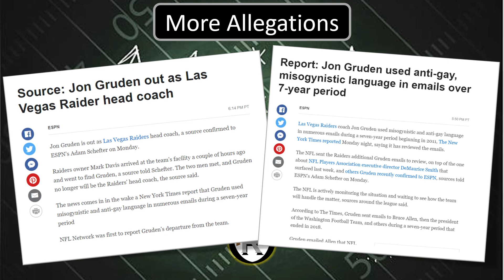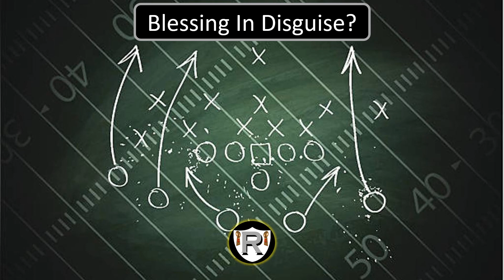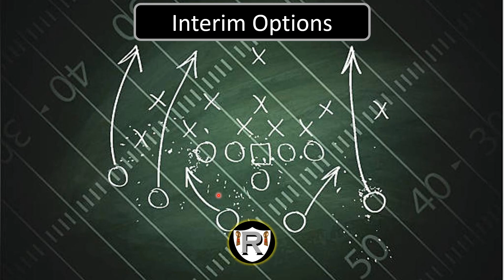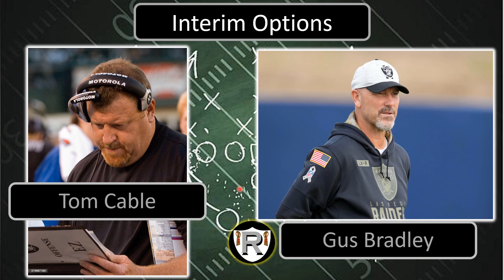BREAKING: Jon Gruden To Resign As Head Coach Of The Las Vegas Raiders | Who Will Take His Place?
This video will give the reasons for the resignation, my opinion on it and possible interim replacements.